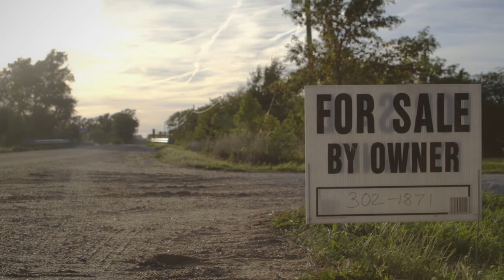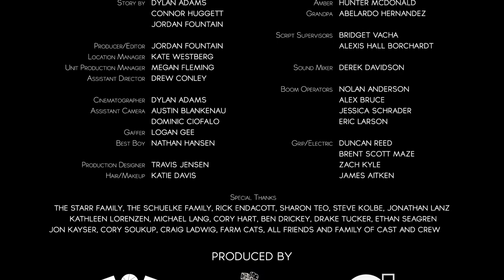Hedron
Jim discovers a mysterious object while cleaning out his grandfather's barn, and as he battles its powerful effects, Jim struggles to hold on to his relationships as well as his own sanity.

2014 Omaha Film Festival - Award for Best Cinematography for a Nebraska Short -- Dylan Adams for "Hedron"

CREDITS:

CAST:
Jim: Dillon Martinez
Amber: Hunter Mcdonald
Grandpa: Abelardo Hernandez

CREW:
Writer / Director: Connor Huggett
Story by: Dylan Adams, Connor Huggett &Jordan Fountain

Producer / Post-Production: Jordan Fountain
Location Manager: Kate Westberg
Unit Production Manager: Megan Fleming
Assistant Director: Drew Conley

Cinematographer: Dylan Adams
Assistant Camera: Austin Blankenau & Dominic Ciofalo

Gaffer: Logan Gee
Best Boy: Nathan Hansen

Production Designer: Travis Jensen
Hair/Makeup: Katie Davis

Script Supervisors: Bridget Vacha & Alexis Borchardt

Production Sound Mixer: Derek Davidson

Boom Operators: Nolan Anderson, Alex Bruce, Jessica Schrader & Eric Larson

Grip/Electric: Duncan Reed, Brent Scott Maze, Zach Kyle, James Aitken

Executive Producers:
FountainFilm - ChillDude Productions - HuggettFilm

Produced at the Johnny Carson School of Theatre and Film